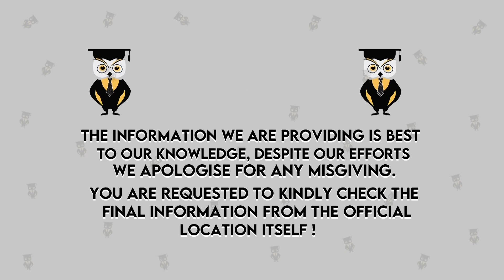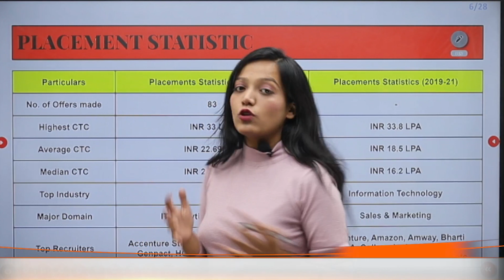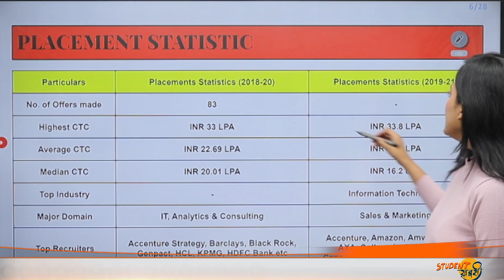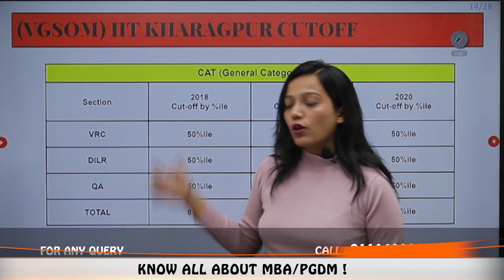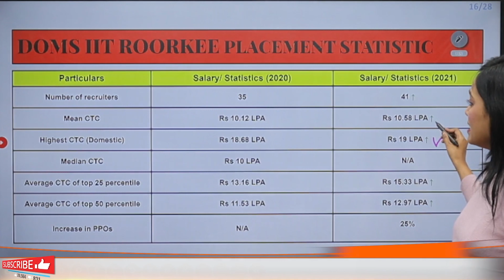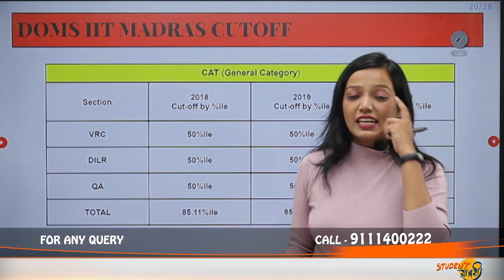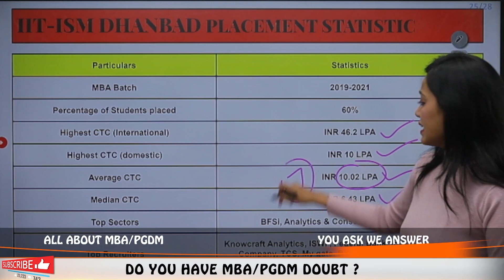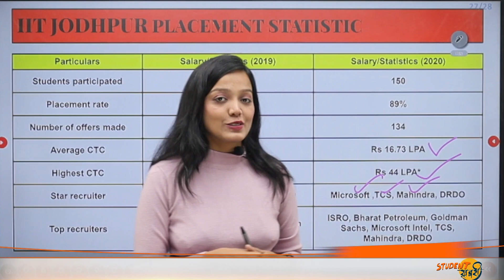MBA From IIT's | Admission | Eligibility - Cut Off | Courses | Fees | Av Package | Placements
Hello Everyone
This Video Explain MBA From IIT Delhi
Is there any advantage of doing an MBA from the IIT?